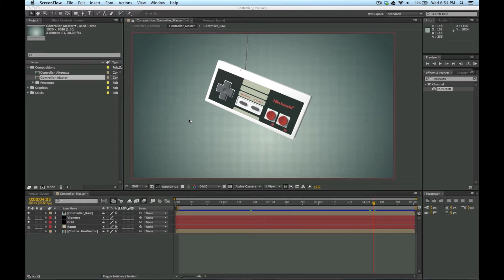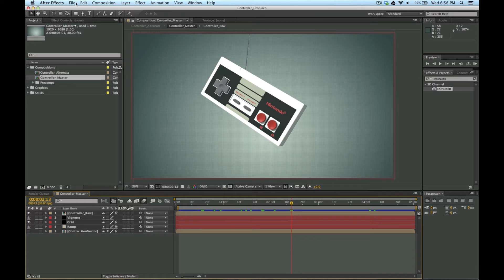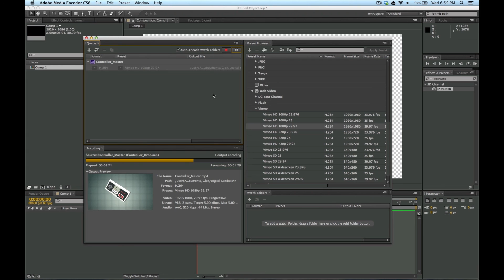After Effects Background Rendering with Adobe Media Encoder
DigitalSandwich.net
After Effects background rendering is much easier than you might think, all you have to do is is place your After Effects file into Adobe Media Encoder (which is included in the adobe suite) and let it go.
‎for more information on background rendering with Adobe Media Encoder.